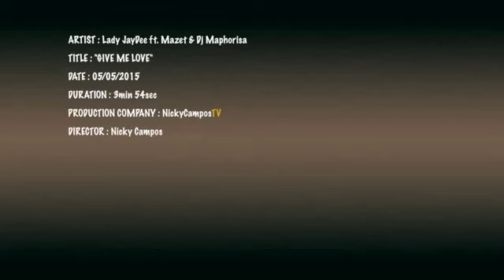Lady Jaydee Feat Mazet, Dj Maphorisa - Give me Love (Official Video)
Lady Jaydee.

You Can Now Download | Stream | Share Lady Jaydee Music WORLDWIDE ON MAJOR DIGITAL STORES: | Itunes, BoomPlay, Mkito, Deezer, Audiomack, Mdundo, Tidal, Amazon Music, Spotify, Pandora.